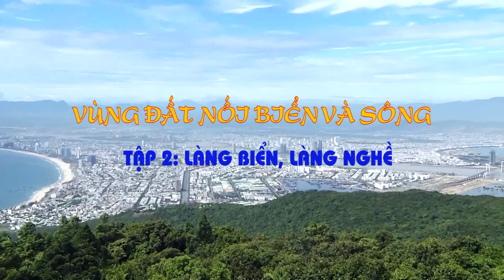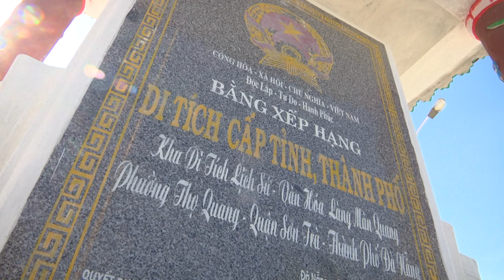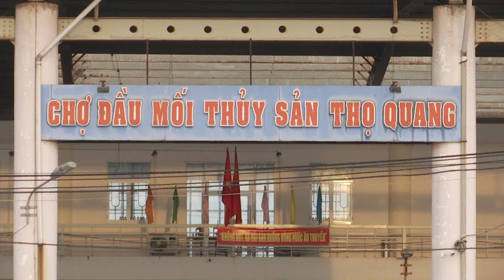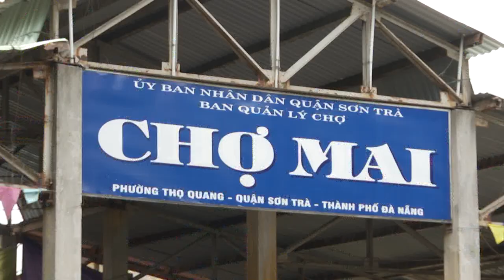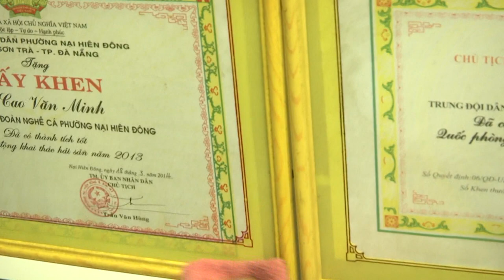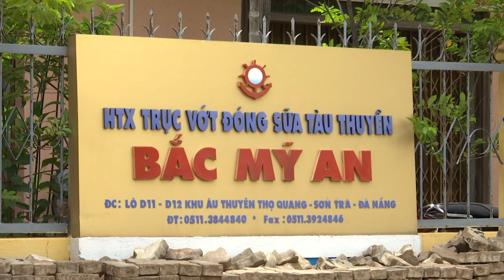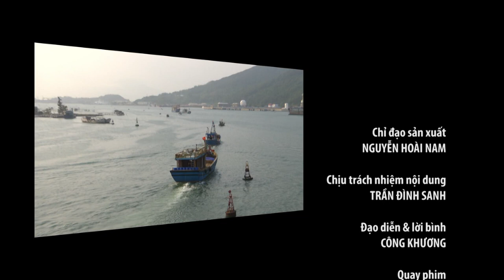VÙNG ĐẤT NỐI BIỂN VÀ SÔNG I TẬP 2: LÀNG BIỂN, LÀNG NGHỀ